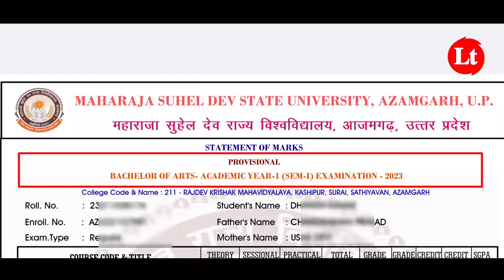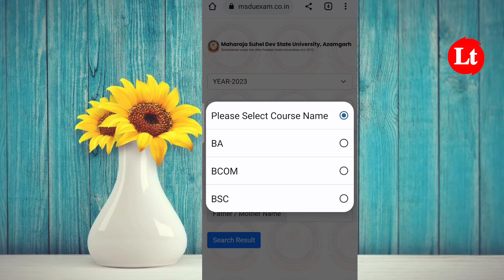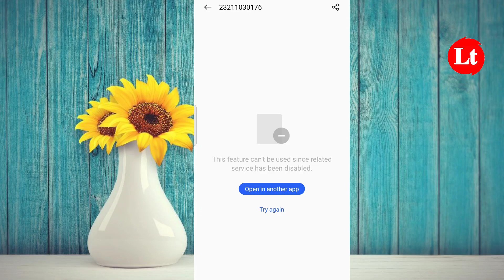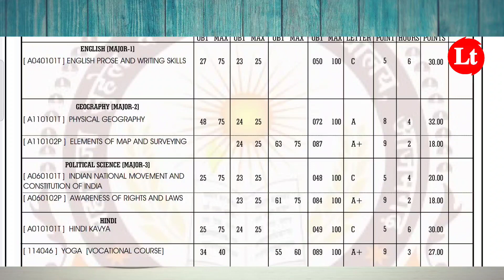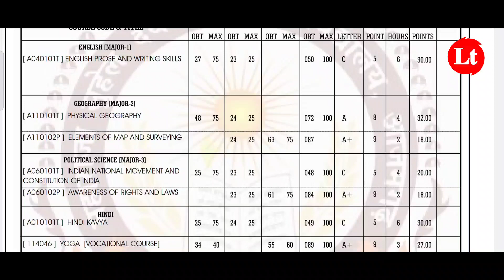रिजल्ट शो होने लगा|maharaja suheldev university azamgarh result 2023|msdsu university result 2023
सबका रिजल्ट शो होने लगा|maharaja suheldev university azamgarh result 2023|msdsu university result 2023

maharaja suheldev university azamgarh result 2023
maharaja suheldev university azamgarh ba bsc bcom result 2023

azamgarh results 2022 kaise dekhe
maharaja suheldev university
azamgarh
maharaja suheldev university azamgarh ba 2nd semester result 2022
azamgarh university result
azamgarh university result 2022
maharaja suheldev university bsc 2nd semester result 2022
maharaja suheldev university ba bsc bcom 2nd semester result 2022
azamgarh university ka result
kaise dekhe
suheldev university azamgarh
result 2022
maharaja suheldev university azamgarh result 2022 bed
maharaja suheldev university
azamgarh result 2022
azamgarh university news
azamgarh university news today
azamgarh new university
maharaja suheldev university
azamgarh news today